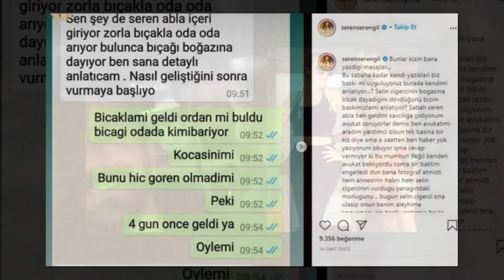Bomba! Selin Ciğerci Eşi Gökhan'ı Aldattı Mı? Olay Görüntüler Çıktı